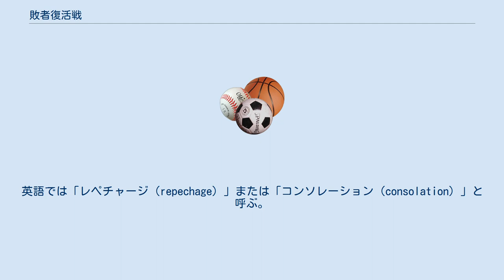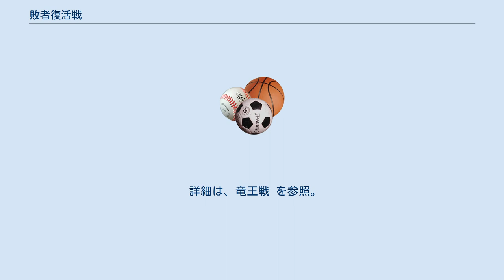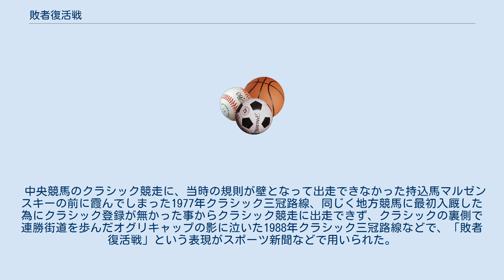敗者復活戦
敗者復活戦（はいしゃふっかつせん）とは、一度は競技に敗れた競技者（選手）・チームを再度戦わせ、その一部を次回戦等へ進出させるために行う競技システムのことである。
英語では「レペチャージ（repechage）」または「コンソレーション（consolation）」と呼ぶ。
 主に一発勝負型のトーナメント方式の大会で用いられる。
これはトーナメント方式の場合は運の要素が強く、敗者は実力的に劣っているかどうかわかりにくいためであると思われる。
対照的に総当たりリーグ戦ではほとんど用いられないが、これは、敗者は実力的に劣っていることが明白で、敗者を復活させる事に意義が無い、あるいは理解が得られないためであると思われる。
 スポーツ競技のほか、クイズなどスポーツ以外の競技や、料理・演芸などの技能コンペ形式のテレビのバラエティ番組で実施されることも多く見られる。
その際には、主にスポーツ競技で使用される「ワイルドカード」という言葉が使用される場合がある。
 尚、放棄試合など不正・問題行為による失格の場合、敗者復活戦への出場も禁止される場合もある。
 敗者復活戦が採用されている競技としては柔道が有名で、主に世界大会で用いられている。
 2009年8月の世界選手権より前の敗者復活戦は、ベスト4の選手（準決勝進出者）に直接対決で敗れた選手をブロックごとに組み合わせて行う。
まず、1回戦の敗者と2回戦の敗者、続いてその勝者と3回戦の敗者が対戦するステップラダー方式により勝者が敗者復活最終戦に進出。
敗者復活最終戦はプールごとに行われ、各ブロック敗者復活戦の勝者同士が対戦し、その勝者は3位決定戦に進出（敗者は7位が確定（2名））。
3位決定戦では、敗者復活最終戦勝者と別ブロックの準決勝敗者が対戦し、勝者は3位（2名）、敗者は5位（2名）となる。
 2009年8月の世界選手権以降、敗者復活の権利があるのは準々決勝以降敗れた選手に限定されるようになった。
同じブロックの準々決勝敗退選手同士が敗者復活戦を行い、その勝者は3位決定戦に進出（敗者は7位が確定（2名））。
3位決定戦では、敗者復活戦勝者と別ブロックの準決勝敗者が対戦し、勝者は3位（2名）、敗者は5位（2名）となる。
 なお、新旧ともに制度上、準決勝に進出した選手が3位になれず、その選手に直接対決で敗れて敗者復活戦に回った選手が3位になる可能性がある。
 全国高等学校野球選手権大会の前身である「全国中等学校優勝野球大会」の1916年・1917年（それぞれ第2・3回）で導入された。
これは現在のような都道府県の代表ではなく、ブロックごとの代表が本大会に進出する仕組みであったため参加校が少ない上、トーナメントの勝ち上がりに端数が生じるためであった。
 第2回は12チームが進出し、2回戦への勝ち上がりは6チームとなるが、こうなると準決勝進出が3チームで端数が発生する。
そこで1回戦の成績を参考として敗れた6チーム中成績のよかった中学明善（福岡）と鳥取中（鳥取）の2チームを「敗者復活」とみなして準々決勝で対戦し、そこで勝ったチームが準決勝に進むという形だった。
この敗者復活で鳥取中学が準決勝に進んだが、準決勝で敗退している。
 第3回もやはり12チームで行ったが、敗者復活の対象は4チームとなり、愛知一中（愛知）、明星商（大阪）、長崎中（長崎）、和歌山中（和歌山）がそれにコマを進め、敗者復活戦を優勝した愛知一中が決勝戦まで勝ち進んで優勝を勝ち取ったが、一度負けた学校が優勝したことで不公平だとの声が挙がり、これを限りに敗者復活戦は廃止されてしまった。
 なお、春と秋の一部の県大会では現在も敗者復活戦が行われている（千葉、京都、兵庫など）。
 1976年の第25回全日本大学野球選手権大会では、準決勝敗退2校から敗者復活戦を実施し、準決勝で敗退した東海大学が勝ち上がって優勝した。
この方式は、その年限りで廃止された。
 都市対抗野球大会の各地予選では、敗者復活併用のトーナメントで代表チームをきめる地区が多い。
 1936年の「第1回職業野球全日本選手権大会」（夏季大会）で、東京・名古屋の大会で敗者復活つきのトーナメントを開催したことがあった。
 ソフトボールのプレーオフでは、通常の勝ち抜け方式にプラスして、敗者復活戦の要素を組み合わせた「ページシステム式トーナメント」がある。
 将棋では、プロ将棋界の8つのタイトル戦のうち、竜王戦の竜王ランキング戦と棋王戦に敗者復活戦が存在する。
 1組（定員16名）では、決勝に進めなかった者は全て敗者復活...